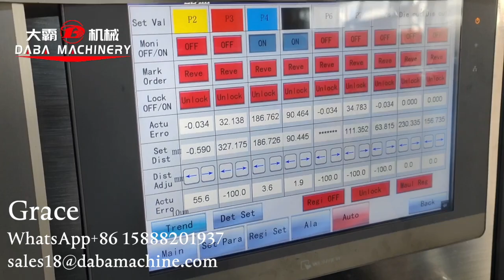Unit type flexo printing machine with chill roller for Aluminum foil yogurt lids blister food label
-320mm 8 color with turn bar, delam-relam.
-With chill roller
-Automatic color registration